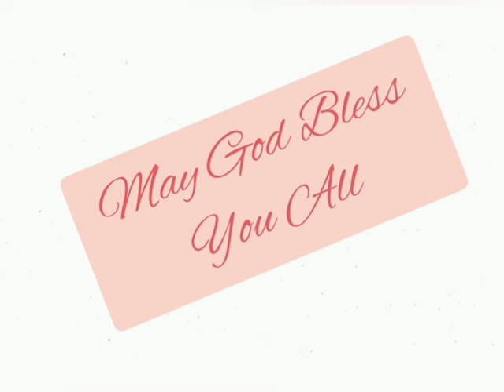1 इतिहास 9:14-27 @The_Bible_Potion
1 Chronicles 9:14-27 in Hindi